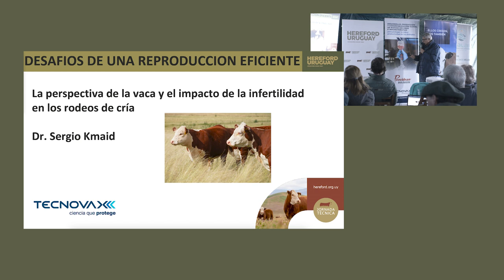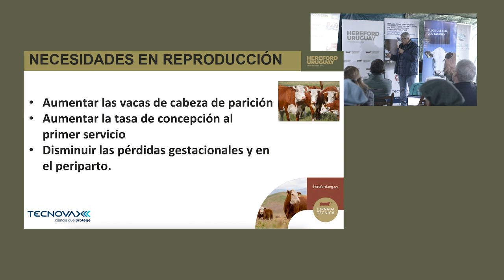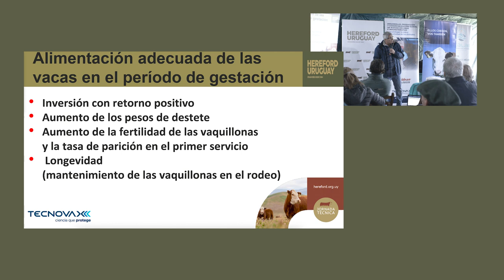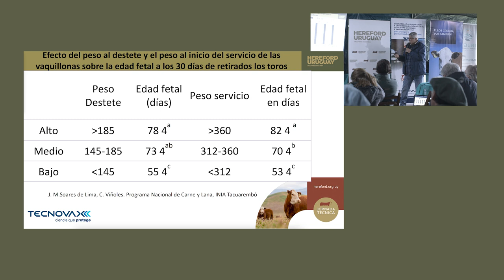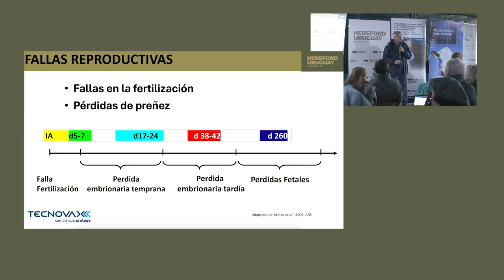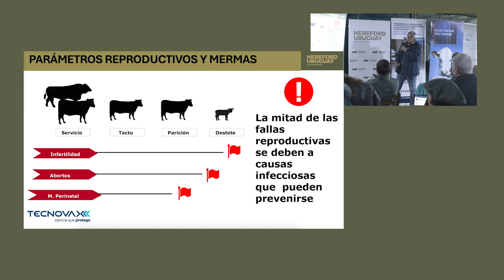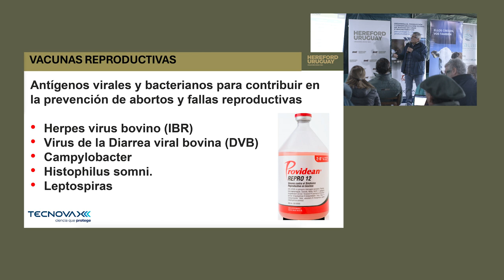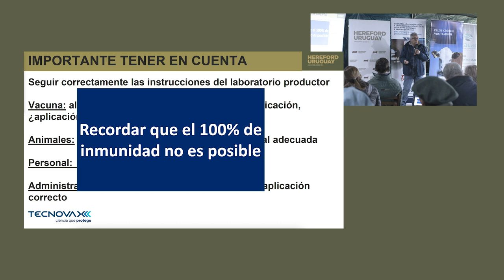REPRODUCCIÓN EFICIENTE: PERSPECTIVAS DE LA VACA, DESDE LA RECRÍA AL PARTO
El Dr. Veterinario en Tecnovax Sergio Kmaid presentó los DESAFÍOS DE UNA REPRODUCCIÓN EFICIENTE EN LA EMPRESA GANADERA en la Jornada técnica 2024. HEREFORD: UNA HERRAMIENTA PRODUCTIVA.